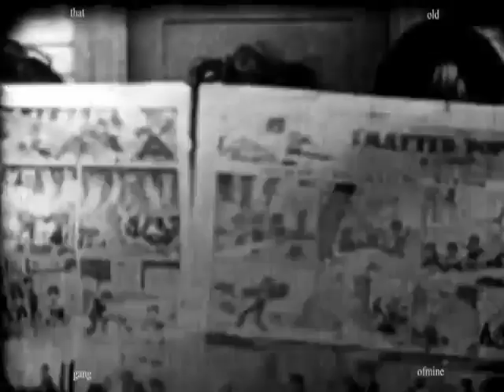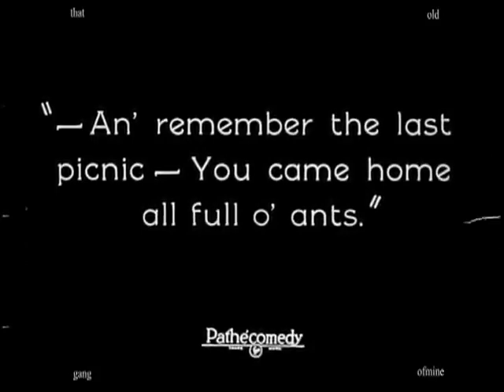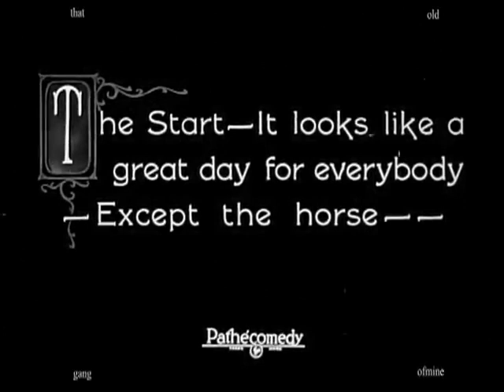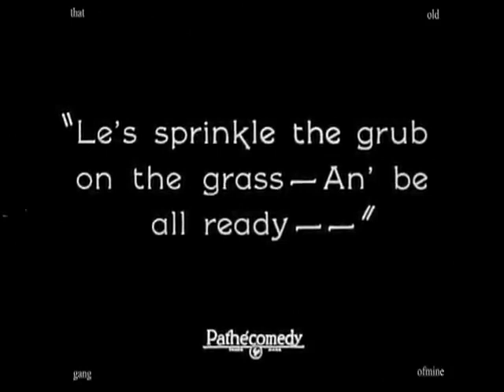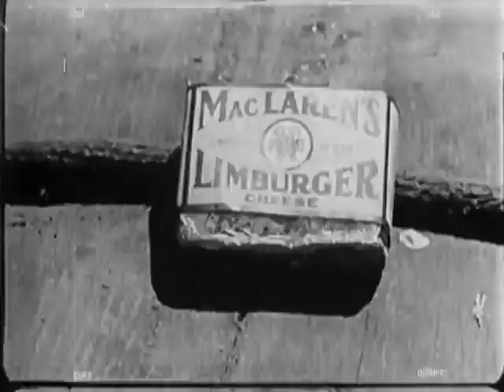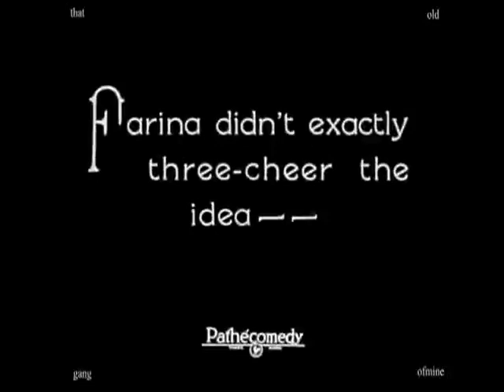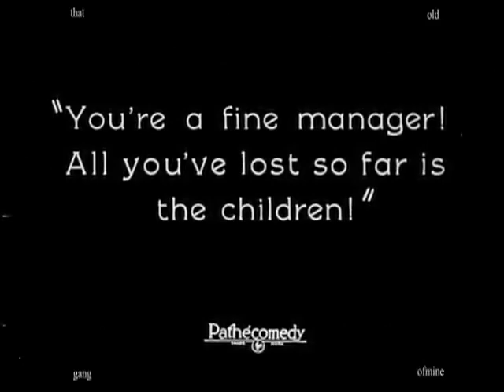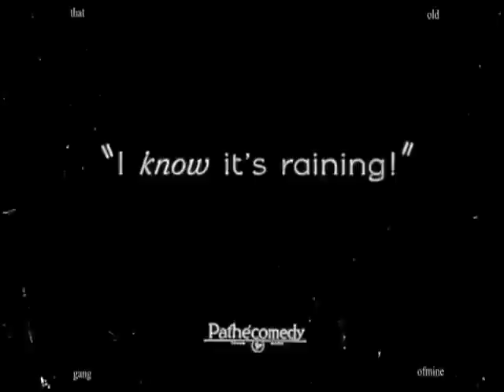Sunday Calm [Our Gang Little Rascals 1923]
Sunday Calm is a 1923 short silent comedy film directed by Robert F. McGowan. It was the 20th Our Gang short subject released.

The gang travels by wagon to go on a picnic with their families. After the cart loses a wheel, the parents replace it, only to be left behind when the horse bolts with the wagon and the gang. Arriving in the woods, the gang run wild until their parents catch up with them. A storm interrupts the picnic, after which the horse bolts again, this time leaving everybody behind.